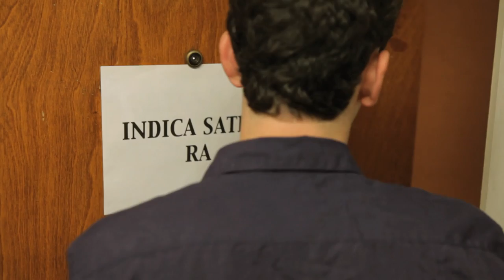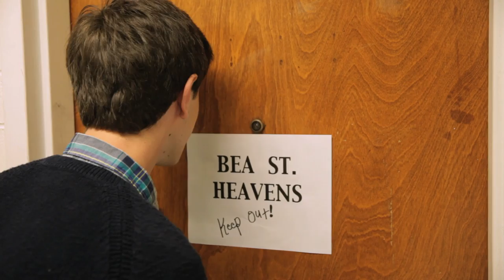COLLEGE U Episode 2: Cool Party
There is a cool party.

Starring:
Zach Dunn as Damien College
Carol Barbalace as Mexica Citi
Cecily Breaux as Bea St. Heavens
Roger Carnow as Scott Druggins
Tommy Waas as Tad Microsoft
Alex Szemetylo as Touch Downson
Devon Near-Hill as Indica Sativa

Created / Written by Roger Carnow, Zach Dunn, and Adam Sutton
Directed by Corey Sherman
Director of Photography: Kyle Herman
Produced by Alex Brauser and Max LoParco
Edited by Zach Dunn
Additional Editing by Roger Carnow and Corey Sherman
Party Song by Nick Metcalfe
Sound by Everyone

Party Extras:
Jack Bentele
Eric Parra
Max Loparco
Torrie Zaccor
Matt Kalina
Adam Sutton
Hannah Nayowith

Special Thanks:
Bryce Morgan